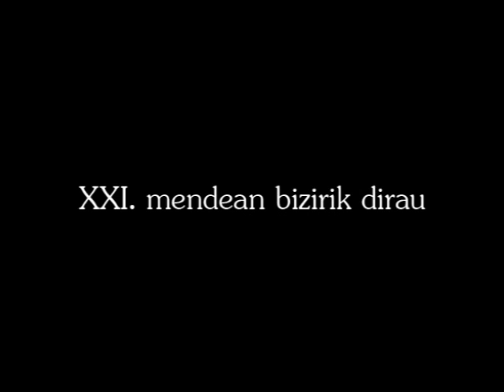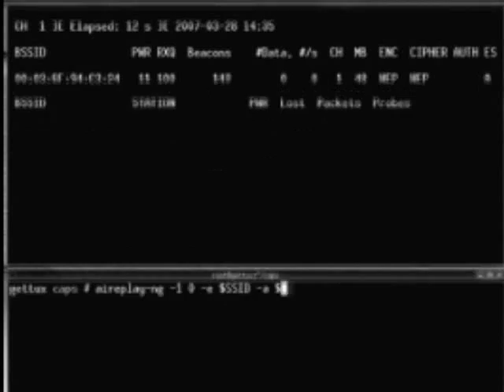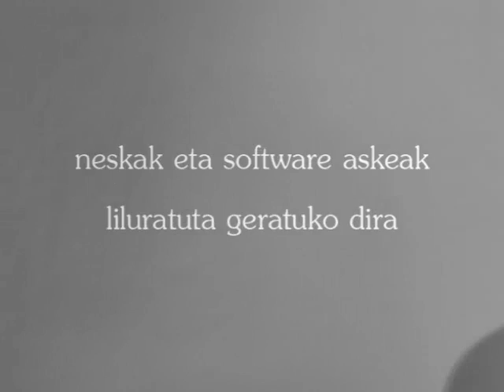Ubuntu Tribe filmaren trailerra (euskara)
Leihoa pinguinoarekin maitemindu zenekoa

Ubuntu Tribe filma software askea garatzen duen euskal komunitatean oinarritua dago. Gaur egun arazo ugari ditu teknologia berrien abiaduraren eraginez behar bezala eraldatzeko. Halabaina, komunitate honen ahaleginak mementuz euskara informazioaren teknologia berrien trenetik ez erortzea lortu du. Izan ere, edonolako aplikazioen garapen eta erabilpena izugarria da populazio euskaldunarekin alderatuz gero.

Ubuntu Tribe filmeko mamia Redmond (AEB) eta Euskal Herriaren artean dago kokatua. Informatika korporazio boeteretsu bateko kargu garrantzitsu batek, Billyk, euskal hacker gazte baten gainean jarri ditu bere begiak. Neska gazteak, Izarok, Wista sistema eragilearen zulo ugari agerian utzi ostean. Software pribatiboa. Garatzaile jaioaren lan onarekin liluratuta, kontratatzeko ahalegin guztiak eginen ditu, horrterako kontinente zaharrera bertaratu behar badu ere.

Iritsi eta berehala, enpresagizona neska gaztearen inguruan ibiltzen hasiko da, diru sari goxoak eskainiz. Baina Redmondgo klubean sartzeko asmorik ez du, soft askearen alde baitago guztiz. Nahi gabe, Izaroren ingurunea ezagutzen hasiko da. Bizitza umila, sistema eragile askeak eskola eta zahar etxeetan sustatuz. Izaroren militantzia bizi eta kasik altruistak eraginda, Billy laster hasiko da maitemintzen eta euskarazko software askearen munduaren berri izaten.

Wistako arduradunaren egonaldia uste baino gehiago luzatuko da eta laster hasiko dira urduritzen Redmongo enpresan.

Ubuntu Tribe ziberkomendia erromantiko erdi dokumentala da, baita aldarrikatzailea ere, Dogma dekalogoak zehazten dituen arauetako batzuei jarraiki errodatua. Laburmetraia, oraindik garapen egoeran dagoena, Creative Commons lizentziapean banatuko da sarean.

Jatorrian euskaraz izango bada ere, ingelesez eta gazteleraz azpititulatutako bertsio bana zabalduko da,

Esan bezala, ekoizpena ez da bukatu, et zu zeu ere ekimenaren kide aktibo izan zaitezke. Ideia bat eskaintzeko baduzu, laburmetraia euskarrian (edo beste arte disziplina batzuetan), zure ikuspegi propioa, jakinarazi ezazu horretarako prestatu dugun orrialdean edo e-posta mezu bat info(abildua)ubuntutribe(puntu)com helbidera igorriz. Ubuntu filosofiaren ingurukoa izatea da egokiena. Jasotako lanak egileak adierazitako Creative Commons lizentziapean banatuko dira.

Trailerraren kredituak:
Musika Delorean taldearena da. "The Metropolitan death"
Ubuntu Tribe filmaren kartel ofiziala Ciro Cattutoren argazki batean oinarrritua dago.
Ubuntu Basque Tribe elkarteak ekoiztua

HDDVD gakoa
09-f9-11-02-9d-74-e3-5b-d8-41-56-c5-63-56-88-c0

Spiderman 3ren trailerra ikusteaz aspertuta? Ikus Ubuntu Tribe!

Habitaquo - Hazruido - marketing viral